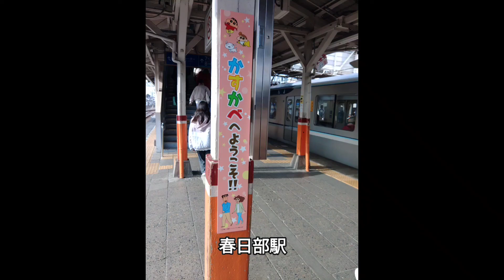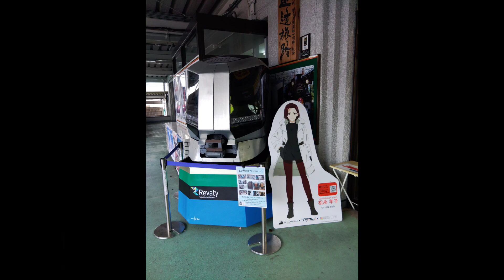リバティけごん23号 春日部ー東武日光